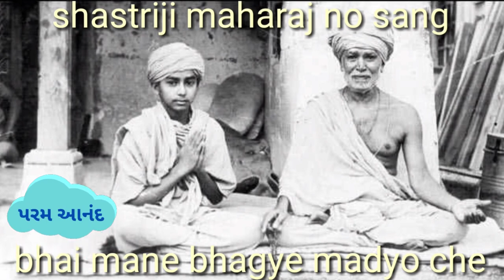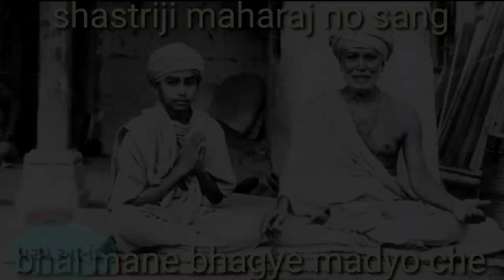શાસ્ત્રીજી મહારાજ નો સંગ... Shashtri ji maharaj no sang bhai.. @paramanand8326 BAPS Swaminarayan Kirtan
શાસ્ત્રીજી મહારાજ નો સંગ ભાઈ મને ભાગ્યે મળ્યો છે. Shashtri ji maharaj no sang bhai mane bhagye madyo chhe . | Nonstop Kirtan Aradhana | BAPS Swaminarayan Kirtan

ભજન-કિર્તન- પ્રવચન સારા લાગે તો લાઇક અને શેર પણ કરો.